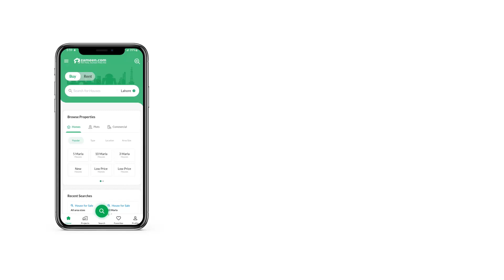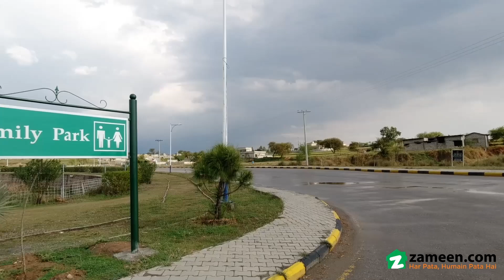8 MARLA RESIDENTIAL PLOT FOR SALE IN DHA ISLAMABAD